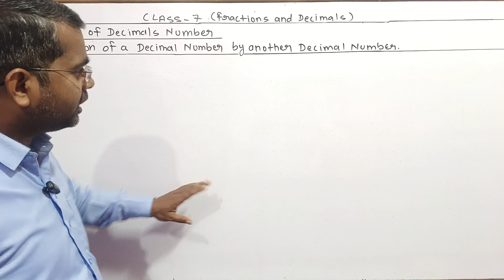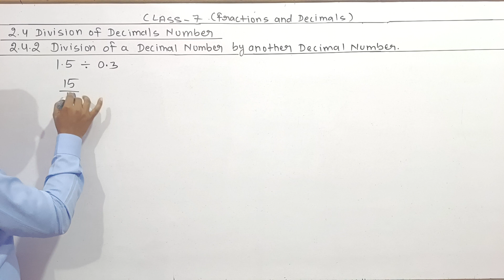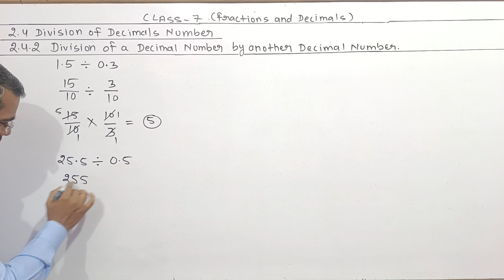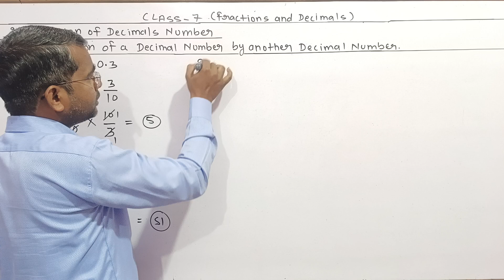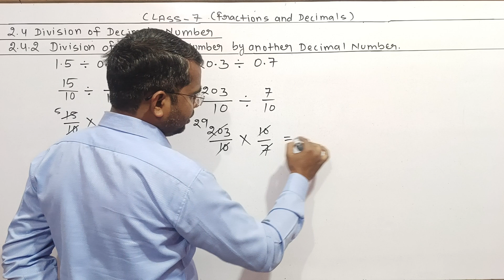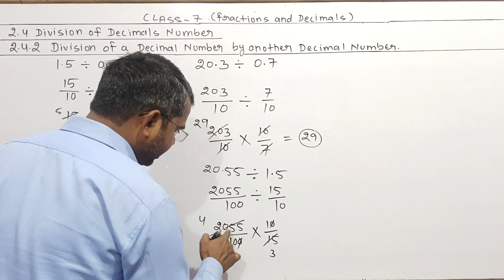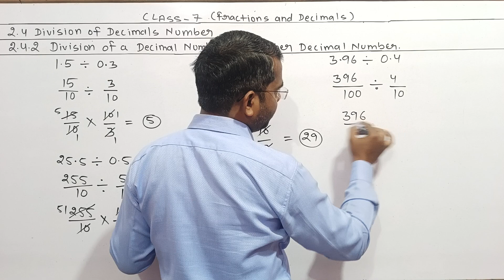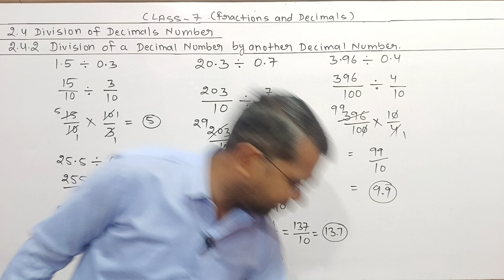Division of a Decimal number by another number | Class 7 | Ch. 02